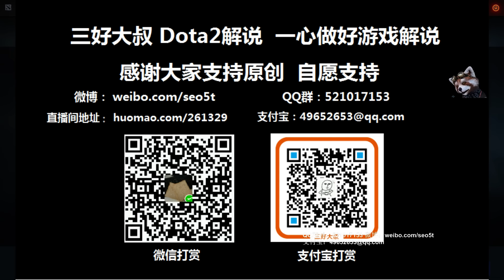【三好大叔Dota2】五星推荐 VGJ VS Liquid 第三场 SLI总决赛